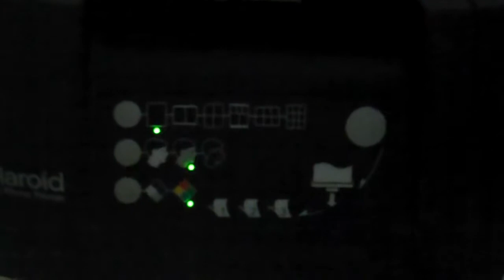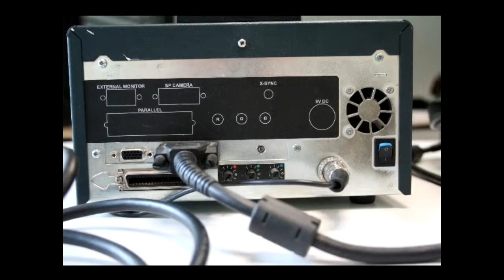Studio Polaroid Digital SPD 360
Studio Polaroid Digital SPD 360 Passbildkamera,
Formate: 1x Polaroid Vollgröße , 2x 1/2 , 4 Passbilder , 6 Passfotos , 9 Passfotos , 2x größere+ 3x kleinere Passfotos auf einem Blatt